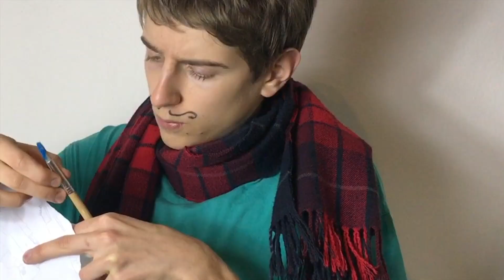New Year's Resolutions | 2019 edition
Hey haters finally 2nd video of 2019 is up.Ugh after a longest time evaaa

QUOTE OF DA WEEK:
If opportunity doesn't knock, build a door.